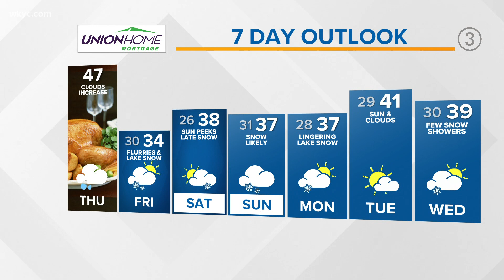Northeast Ohio weather forecast: Expect a rainy Thanksgiving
Your Northeast Ohio weather forecast for the morning of Nov. 25, 2021: Expect a rainy, breezy Thanksgiving around these parts with steady temps in the mid 40s throughout the day. Backyard football games will be of the muddy variety this year if that's your thing! If you're travelling today, roadways will remain wet throughout the day.

Tonight we turn colder and windy behind the cold front. This will change any leftover rain to snow showers. As colder air sweeps across the lake, lake effect snow will begin to develop and will continue into Friday helping to make things quite "festive" for Black Friday shoppers.